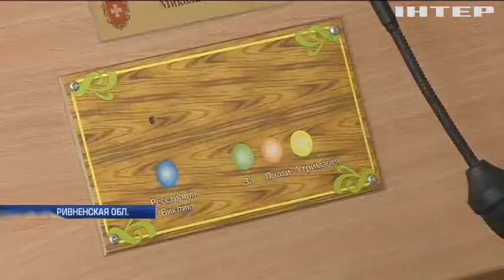Борьба за янтарь: на Ривненщине старатели избили полицейских